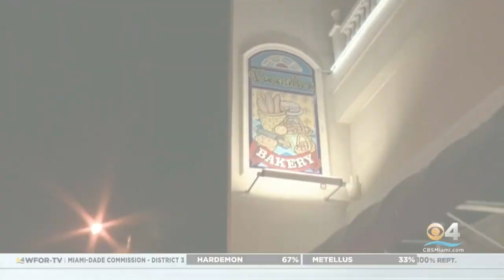Trump Supporters Take To The Streets Of Little Havana After He Won Florida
Brooke Shafer reports they waved flags and looked forward to him winning the election.